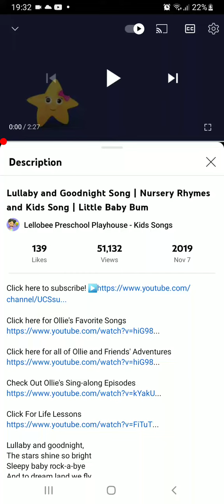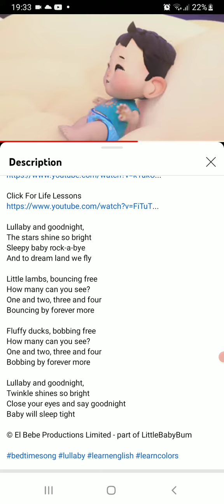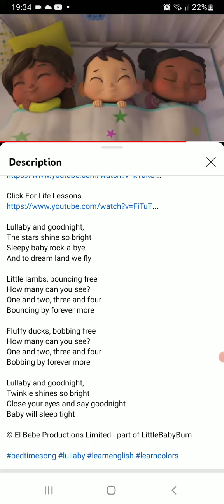Lullaby and goodnight 😴 music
music from little baby bum